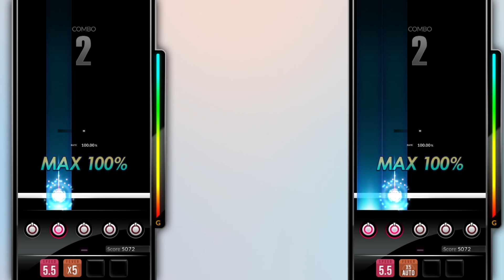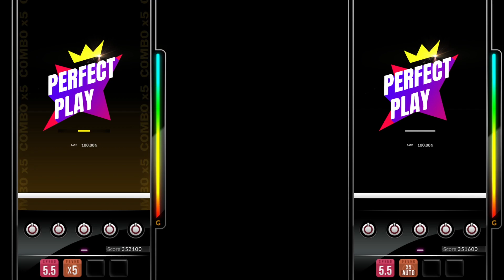【DJMAX RESPECT V】 Inside the Light 5B Normal FEVER Build